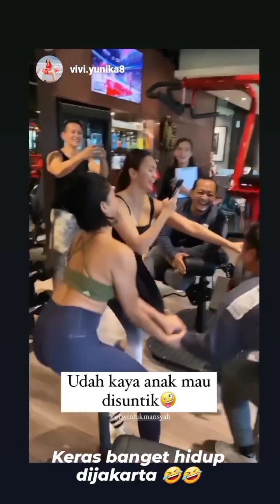Keseruan Aghninyhaque di tempat gym